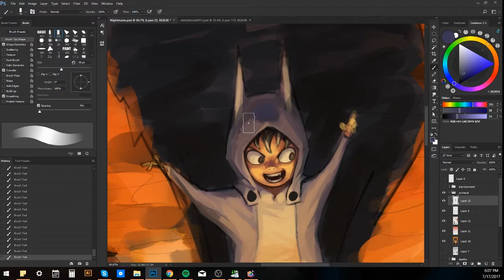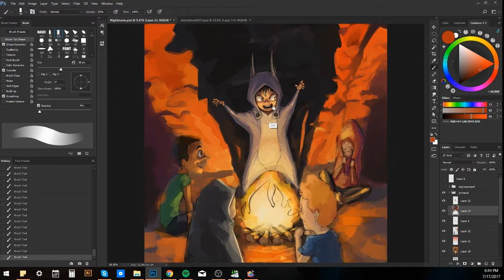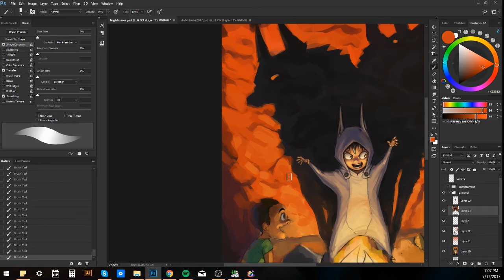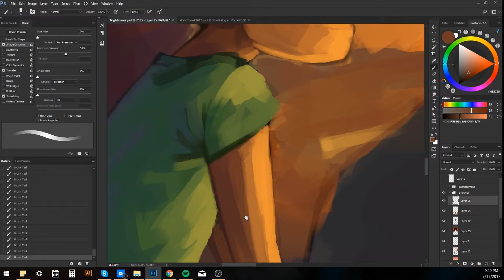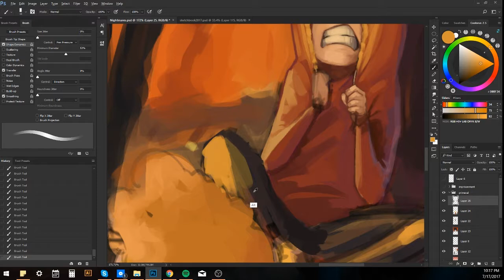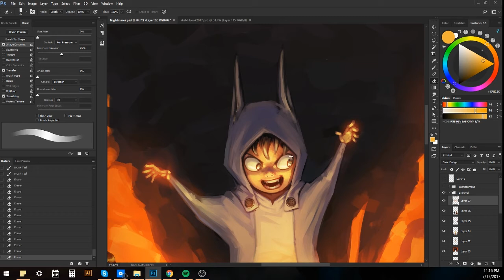Nightmare of Primeval Fear - Timelapse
Timelapse of the family friendly art for Lucidity: Six-sided Nightmares. This one is the Nightmare of Primeval Fear, by Tyler Johnson